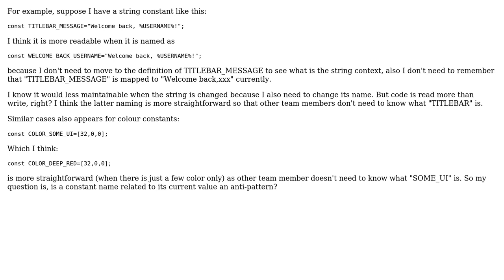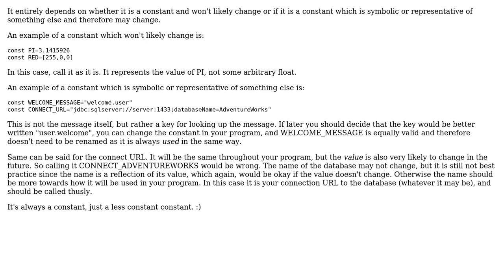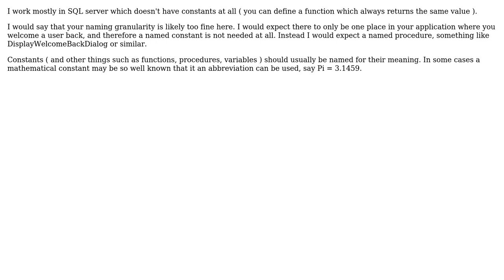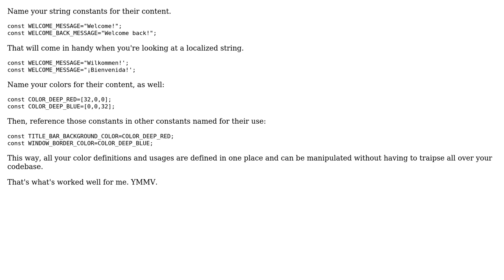Software Engineering: Is a constant name related to its current value an anti-pattern?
With thanks & praise to God, and with thanks to the many people who have made this project possible! | Content (except music & images) licensed under CC BY-SA | Music | Images & others | With thanks to user ocomfd user Neil user Jesus Alonso Abad user George Barwood user aridlehoover and the Stack Exchange Network Trademarks are property of their respective owners. You are responsible for your own actions.